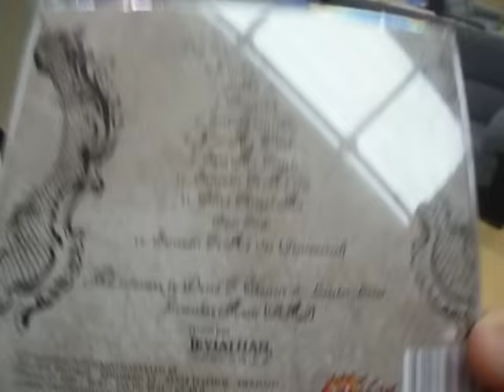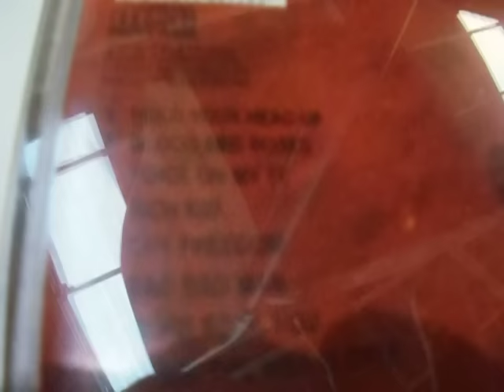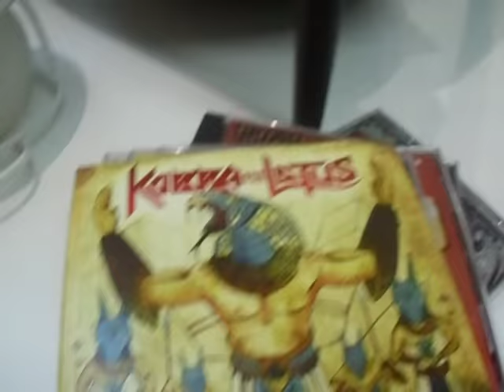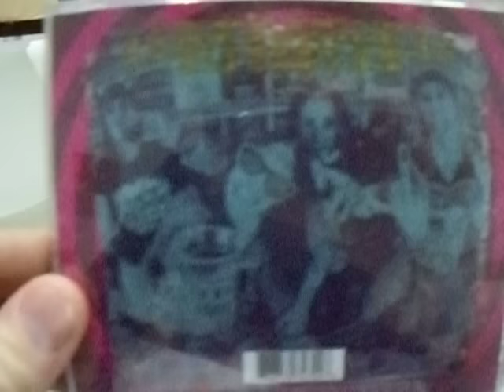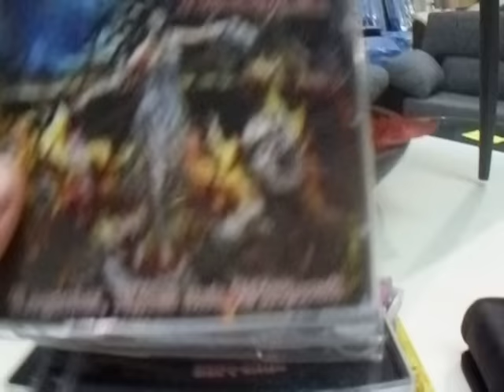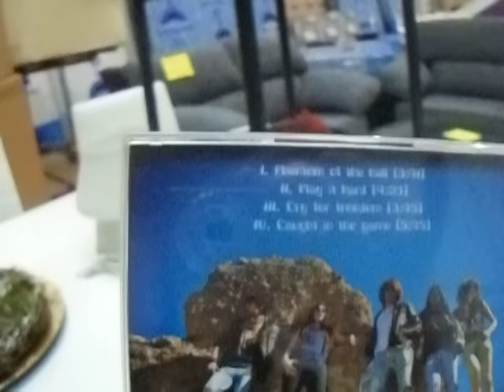Cd´s i played at my work (December 2015)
My last  video of the year. The next one will be in January showing my top 30 of 2015.